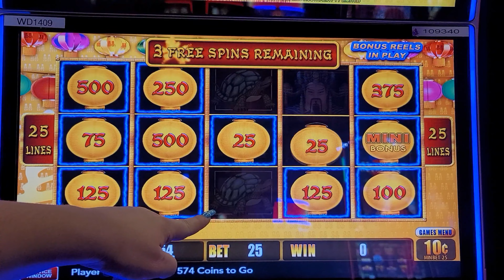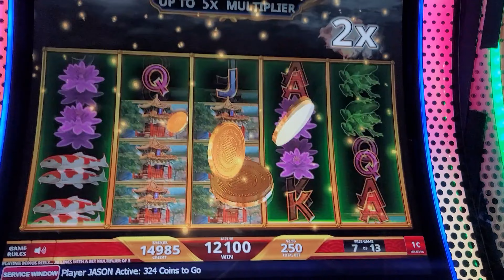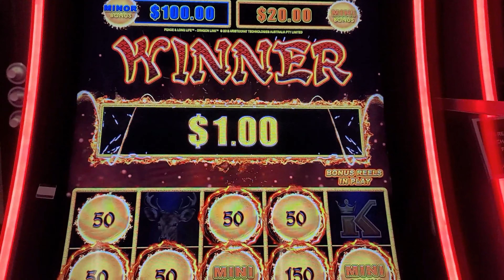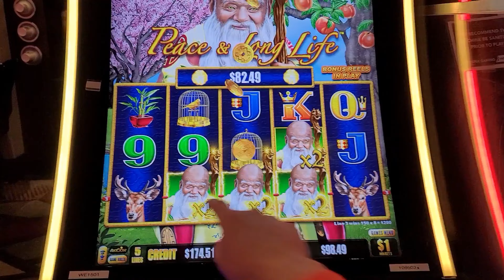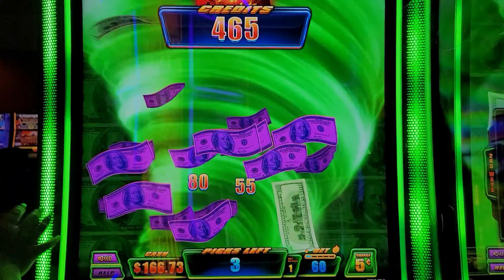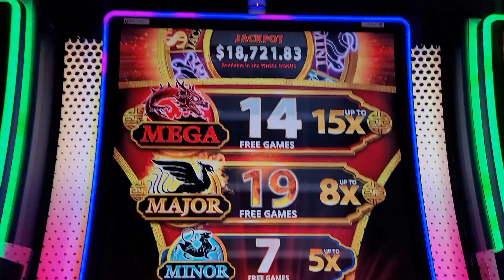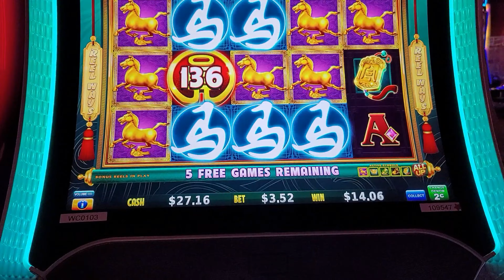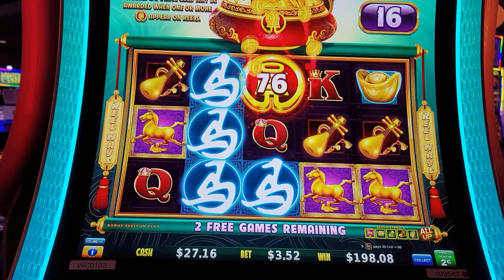💸✨️HOW MUCH $$$$$?🌀🌪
Lightning Link - Happy Lantern, Cashnado - Flash Fire, Dragon Lights - Mystical Falls, Dragon Link - Peace & Long Life, Coin Combo - Hurricane Horse
Gambling @ Ho-Chunk Gaming Wittenberg